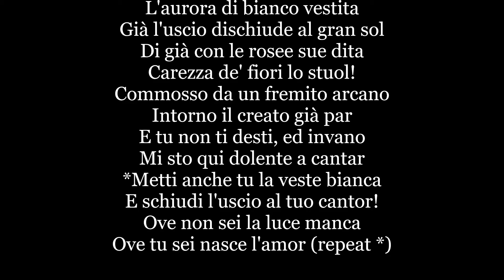Mattinata instrumental Karaoke accompaniment backing tra Leoncavallo Lyrics Words Italian music song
Mattinata instrumental Karaoke accompaniment backing track with Italian words and lyrics was composed by Ruggero Leoncavallo in 1904 and  dedicated to Enrico Caruso. It has also ben recorded by Pavarotti Lanza & Franchi.
L'aurora di bianco vestita
Già l'uscio dischiude al gran sol;
Di già con le rosee sue dita
Carezza de' fiori lo stuol!
Commosso da un fremito arcano
Intorno il creato già par;
E tu non-ti desti, ed invano
Mi sto qui dolente a cantar.

Metti anche tu la veste bianca
E schiudi l'uscio al tuo cantor!
Ove non-sei la luce manca;
Ove tu sei nasce l'amor

English translation

The dawn, dressed in white,
has already opened the door to the sun,
and caresses the flowers with its pink fingers.
A mysterious trembling seems to disturb all nature.
And yet you will not get up, and vainly
I stand here sadly singing.

Dress yourself also in white,
and open the door to your serenader!
Where you are not, there is no light;
where you are, love is born.